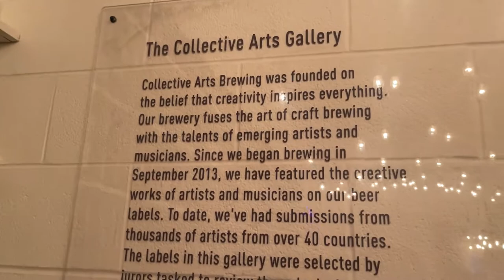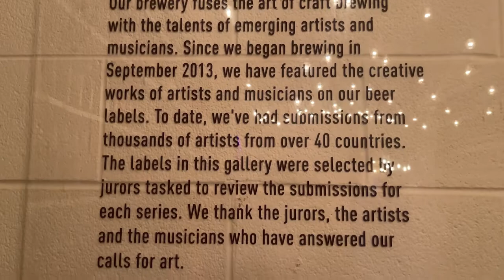Artists visit the Collective Arts Brewery in Hamilton, ON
Have you ever tried a Collective Arts beer? If so which one's your favourite? Today we bring you on a mini tour of the Collective Arts brewery in Hamilton, Ontario.
Weekly news about music, visual arts, dance, oddities & novelties, collectibles & artist talks, working as an artist as well as other videos on cultural events and happenings across Canada.